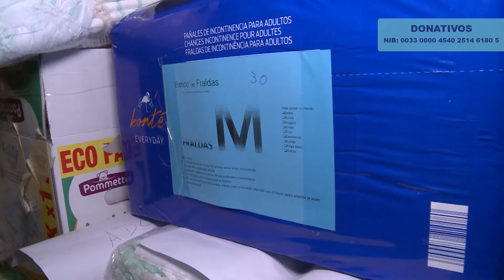BNI Platina - Campanha Apoio à "Passo Positivo"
O BNI Platina Gaia escolheu a Associação "Passo Positivo" para apoiar na angariação de recursos financeiros e materiais que permitem a continuidade do apoio aos mais desfavorecidos, nomeadamente com a distribuição de fraldas.